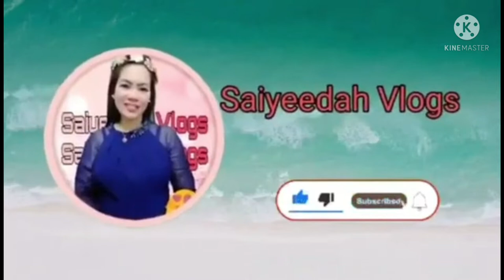HOW TO MAKE HOTDOG ROLLS || HOTDOG ROLLS RECIPE || MY OWN VERSION